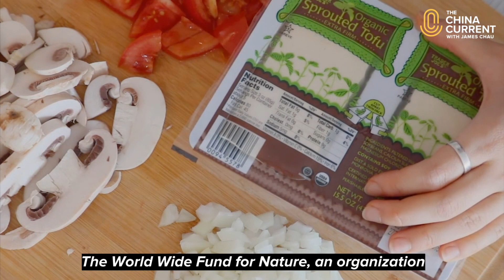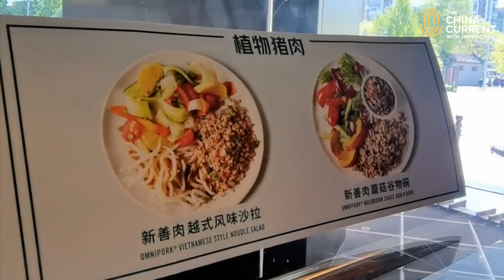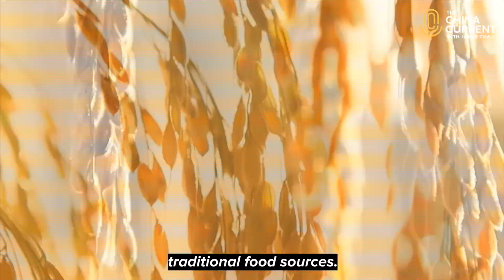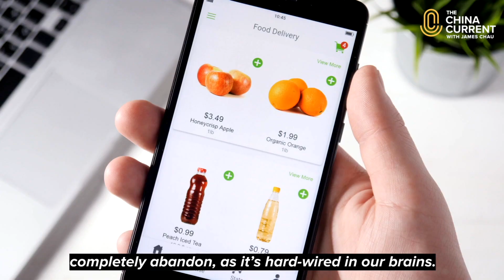Solving Our Food Crisis | The China Current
From alternative milks to insect-based snacks, our supermarkets are changing amidst a global shift to sustainability.

However, many are still not able to obtain the most basic of food supplies. Today, there remains a global food crisis, where 113 million people around the world suffer from extreme hunger.

In this story, we dive into a world that is hungry for change and the innovations that could bring a new era of food.